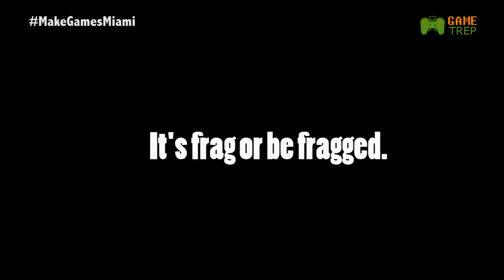Indie Dev Origin Story: David Nunez and Sogeth Grimley of Queen Bird Face Productions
SuperCon was a massive success, so much so our poor video mastermind is overworked! Haha but don't feel sorry for him, he is handling it like a champion. With that said here is our newest video from our SuperCon escapades, an Indie Dev Origin Story interview with David Nunez and Sogeth Grimley of Queen Birdface Productions. They are the masterminds behind Gem Wars: Attack of the Jiblets!

Check out their game on Steam greenlight below!